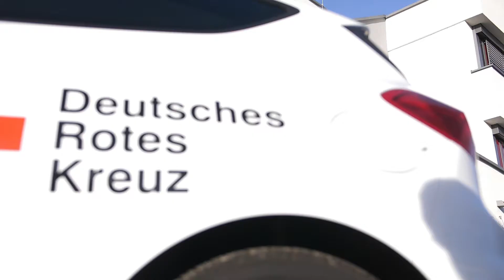PFLEGEFACHKRAFT (m/w/d) im ambulanten Pflegedienst beim DRK in Heilbronn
Wir suchen dich für unseren ambulanten Dienst als Gesundheits- und Krankenpflegerin (m/w/d) oder exam. Altenpflegerin (m/w/d)

Willkommen beim DRK Heilbronn

Das Deutsche Rote Kreuz rettet menschen, hilft in Notlagen, bietet eine Gemeinschaft, steht den Armen und Bedürftigen bei und wacht über das humanitäre Völkerrecht 🙌 in der ganzen Welt 🌍, in Deutschland 🇩🇪  und im Stadt- und Landkreis Heilbronn

Rahmenbedingungen:

➡️ Du bist bei der Nummer 1 der Organisationen immer vorne mit dabei 🔝

➡️ Du fährst mit schönen und gut ausgestatteten 🚑 Dienstwagen Deine ambulante Tour

➡️ Flexible Arbeitszeiten in Voll- und Teilzeit 📕

➡️ umfangreiche Bonus- und Sonderzahlungen

➡️ 30 Tage Urlaub 🌴

➡️ Ein klasse Team, welches weiter mit Dir wachsen will 👤👤👤

Das benötigen wir von Dir:

➡️Qualifikation als Gesundheits- und Krankenpflegerin (m/w/d) oder examinierte Altenpflegerin (m/w/d) 👩‍⚕️👨‍⚕️ Gerne auch einjährig examinierte Pflegefachkräfte.

➡️eine Fahrerlaubnis der Klasse B 🚑

➡️Spaß mit dem Leitbild und den Grundsätzen des DRK 😃

Am Gesundbrunnen 40 | 74078 Heilbronn

Mehr Bewerber gewinnen! Mit Talentgewinner® können Unternehmen und Organisationen aller Größen datengesteuert Bewerber finden, ansprechen und langfristig für sich gewinnen.

Entstanden ist die erfolgreiche Methodik aus der tiefen Überzeugung, dass der Mensch mit seinem freiwilligen, selbstverantwortlichen und selbstwirksamen Handeln jeder Organisation die größtmögliche Wertschöpfung bieten kann.

Datenbasiertes HR Marketing mit dem Erfolgsfaktor Mensch.

Der Mensch muss zur Aufgabe und dem Unternehmen passen, das ist die  Grundlage der Arbeit der Talentgewinner: Durch unsere umfassenden, zielgenauen Lösungsansätzen erhalten Unternehmen aller Größen die Möglichkeit auf Daten und Technologien zuzugreifen, um Ihre Stellenangebote den passenden Menschen anzubieten und diese für sich zu gewinnen.

Gerne möchte ich Dir die Möglichkeit geben, neben mir auch Team noch etwas besser kennen zu lernen.

►Du möchtest als eigener Unternehmer mit einem erfolgreichen Konzept in dem Wachstumsmarkt durchstarten?

▬ Social Media ▬▬▬▬▬▬▬▬▬▬▬▬▬▬▬

▬ Kundenbewertungen ▬▬▬▬▬▬▬▬▬▬▬▬▬▬▬

Talentgewinner® | Thomas Rapp​​​​
Recruitingstrategie | Personalmarketing | Training
Bahnhofsweg 4
97947 Grünsfeld